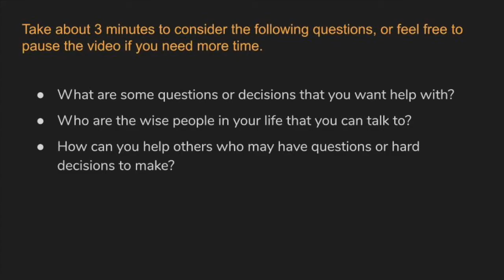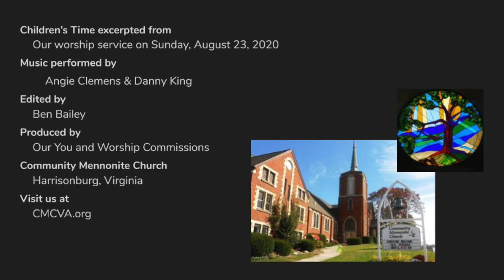Children's Time for Aug. 23, 2020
Community Mennonite Church
Harrisonburg, VA